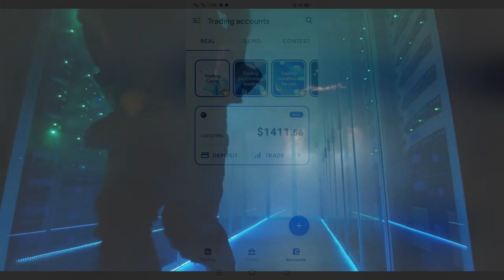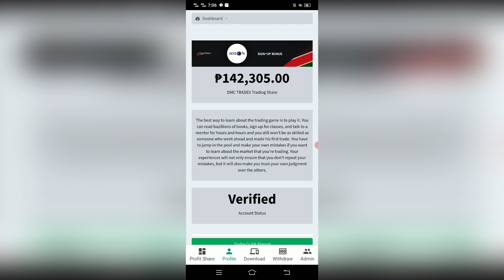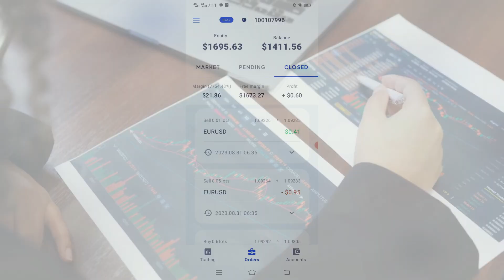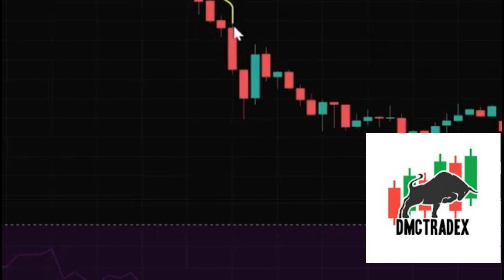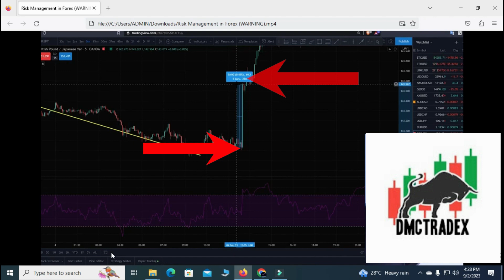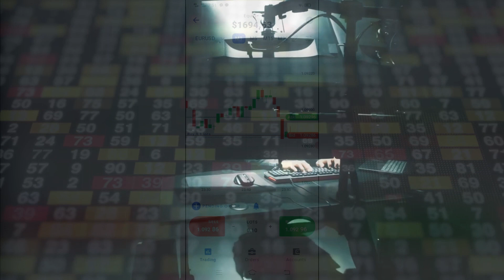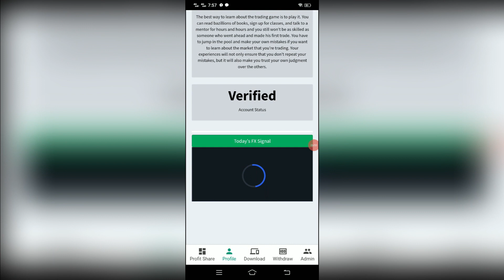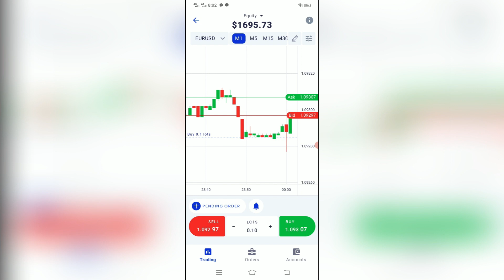SIKRETO SA FOREX TRADING TAGALOG REVEALED (EARNING ₱10,000/DAY) Never LOSE ANYMORE in Trading